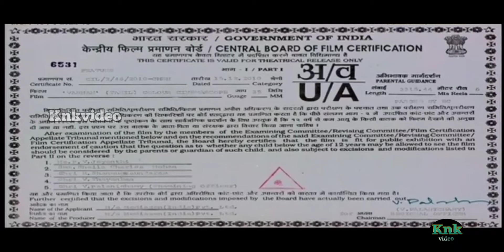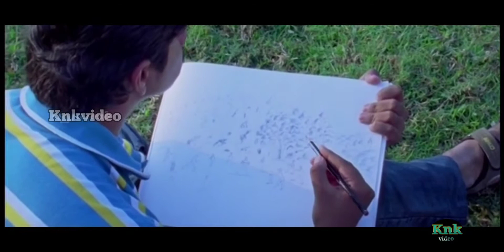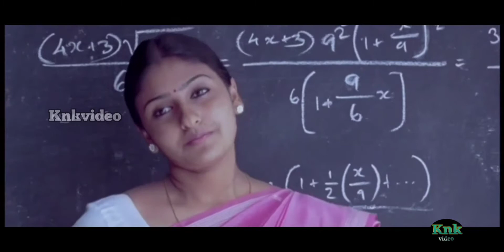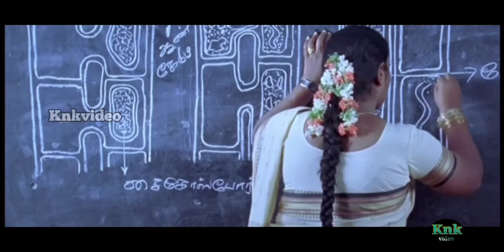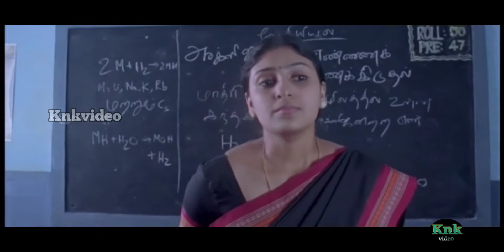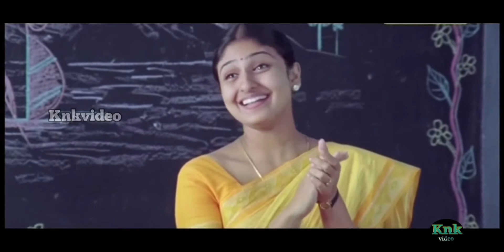Varnam tamil movie | Vijay sedhupathy